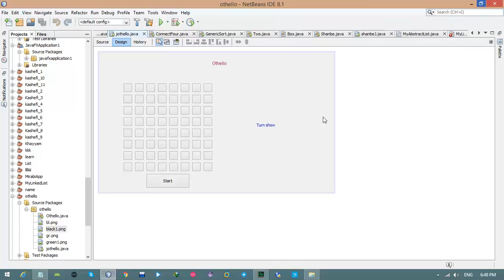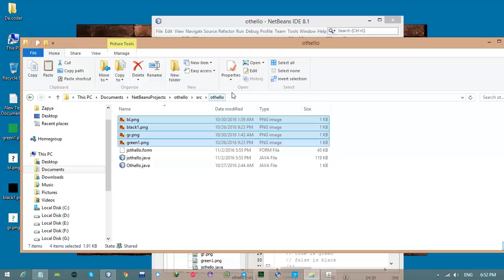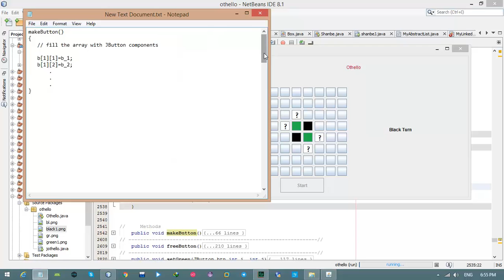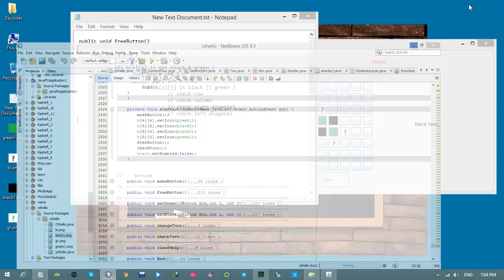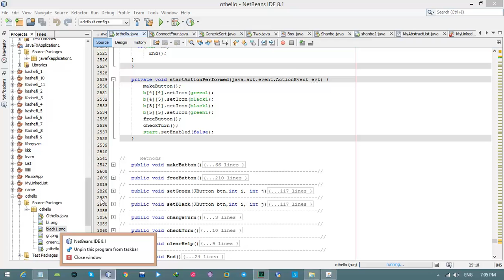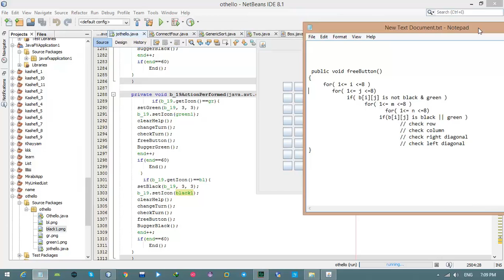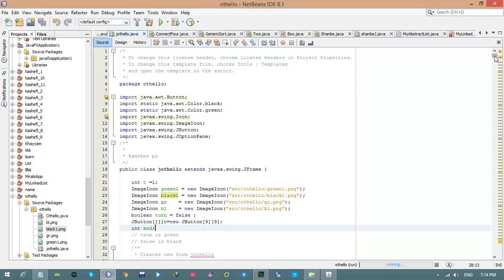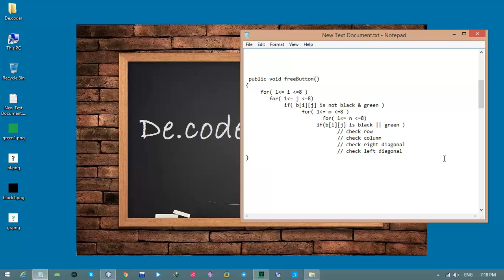06-Learning Java Swing by making Games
Description: This course was recorded in November 2016. The goal of this course is to teach java developers to employ Java Swing frameworks for building the GUI of their java programs. To achieve this goal, we teach you Java Swing by creating Othello and Connect4 Games.

Session Six: We will show you how to create an Othello game.

Lecturer: Mohammad Hossein Khoshechin